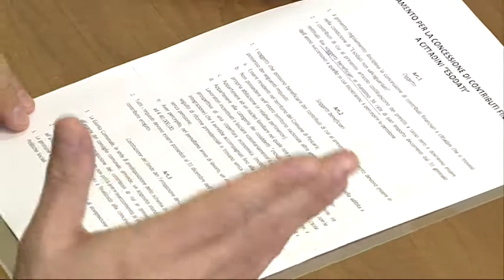100 mila euro per gli Esodati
Stanziare 100 mila euro come fondo per sostenere i 71 esodati presenti a Pescara fino all'ottenimento della pensione. E' questa la proposta avanzata dai consiglieri Piernicola Teodoro e Massimiliano Pignoli